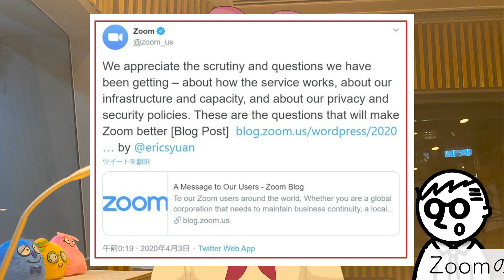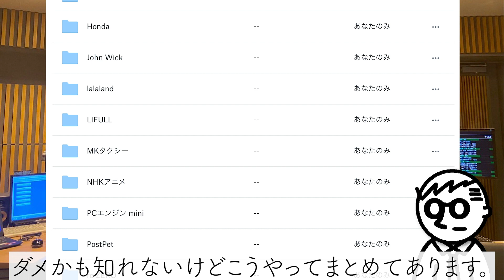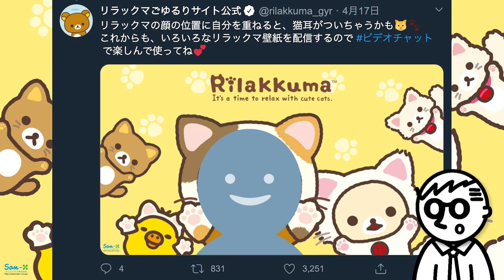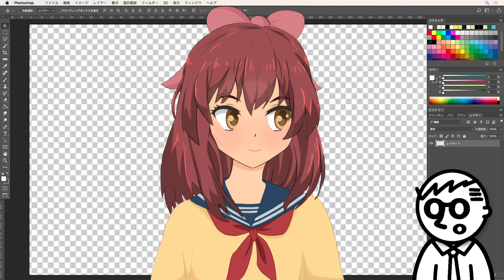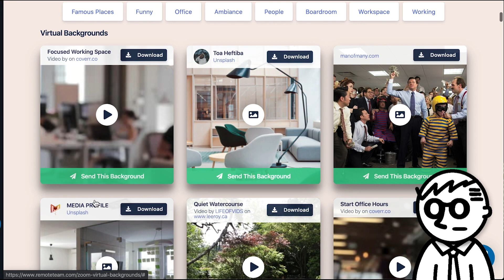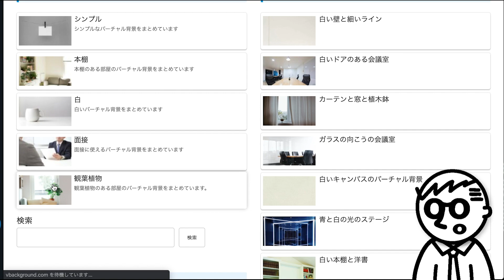自分にぴったりのビデオ会議で使う背景画像を見つける動画【公式が配布してる画像】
【動画の最後に紹介した会社で使う用の素材サイト】

【集めた画像はここにあるよ】
動画ではDorop boxって言ってるけど、Googleドライブにしました。

デザインチャンネルおはようとは

デザインが絡んでいれば、基本、企画はなんでもありのデザイン教育番組です。

時間が経過しても観られる動画作りを心がけていますので
色々みてください。

お前誰やねん！と思われた方は、
自己紹介とポートフォリオ公開しています。

どうかご贔屓に。